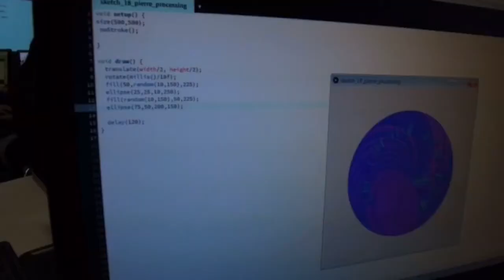FORMATION GINNOV : Programmation créative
Aperçu de la formation de M. Roby Provost.